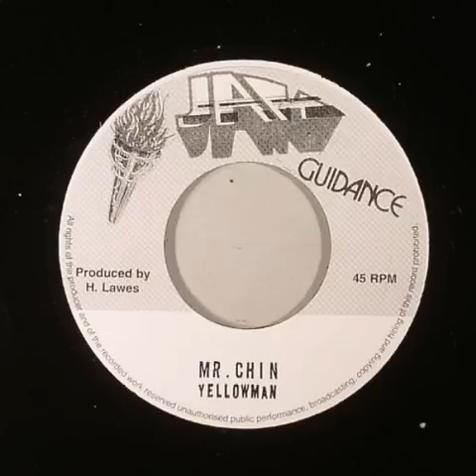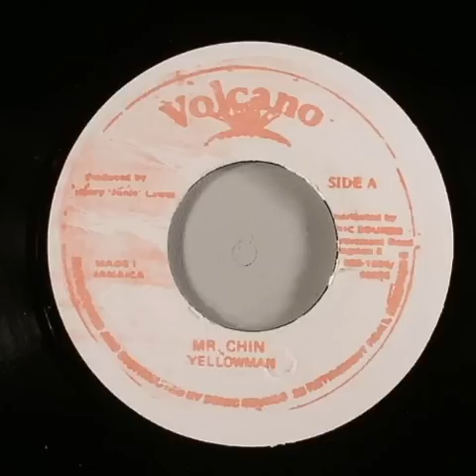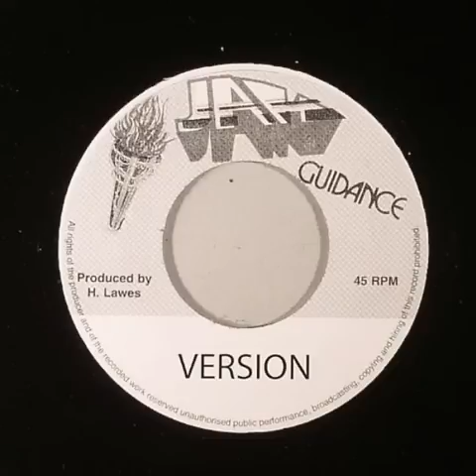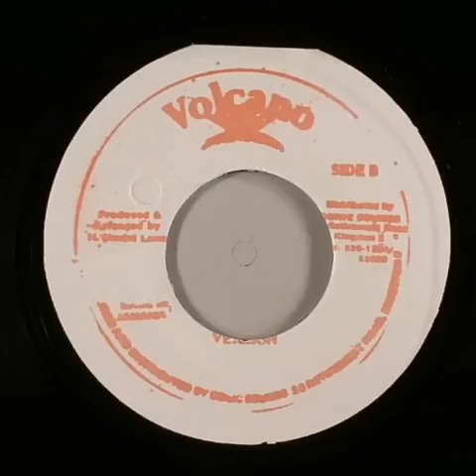Yellowman - Mr. Chin 7'' Inch Volcano & Jah Guidance Jamaica (1982) WITH LYRICS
Producer : Henry Junjo Lawes

Mixing Engineer : Soljie Hamilton
Vocals : Yellowman
Backing Band : The Roots Radics & The High Times Band

Rhyhtm ''Riddim'' : I'm Just A Guy Riddim / Fist To Fist Riddim

Mister Yellowman INFO!!!

Eh Mr. Chin!
Everyday you a gimme pepsi, pepsi.
Wha' happen to the Red Stripe beer and Lion Stout?

Mr. Chin, boy you fi sell the right thing.

Every morning you get up go a supermarket
all I see is flour and biscuit
me can get no flour ina brown paper bag
say all I see is the plastic bag.

Say all you got to do you got to do you own a thing.
Say wha' happen to the soft drink and Heineken.

Never knew Mr. Chin could a sing
they never knew Mr. Chin could a sing.
Un lang shang lang un lang pai
un lang shang lang pai!
Un lang shang lang a piki pai pai
a piki piki pai pai po!

Him have one daughter she named Ting Ling. Hey!
That the girl live a Constants Spring.
Me make love to her yes she starts sing.
Yellowman darling why!
You be the husband me be the wife.
I'll love you until the day I die!

Daughter Sandra Lee, Sandra Lee.
Me make love to her she a gwarn like Chine'.
An fung chin fung Yellowman kiss me!
Aha! Slang lang dinli dinli ehe! Go-Weh!
Aha! Slang lang dinli don dinli ehe! Murderer!

You don't hide the goods under the counter
else I went call the price inspector
them carry you go a court you pay thousand dollar.

Jah no see me fat
Jah know me no slim.
But all you got to do you gone to do you own a thing.
But tell you Yellowman a keep you rocking and swing.